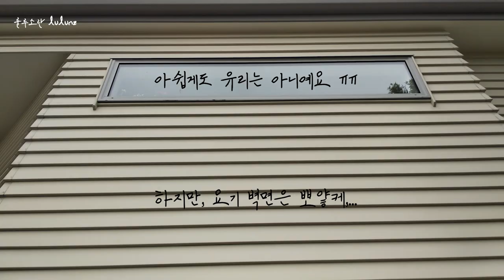뉴질랜드 월동준비 대파뿌리심기 대파키우기 (상추는 어떤넘이 먹은겨?), 워터블라스터로 외벽 청소하기 Planting spring onions at home [뉴질랜드 브이로그]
뉴질랜드 브이로그 룰루엔젯 lulunz (룰루소란 NZtwitter)입니다. 한참 잘 크고 있는 상추를 누군가 자고 일어나면 싹뚝 싹뚝 잘라먹는 바람에 상추모종이 2개 남았고, 이제 그 자리에 겨울 준비를 위해 대파뿌리를 심어보려고 합니다. 한번 심으면 3년은 먹는다니, 이번 겨울은 대파 걱정없이 지낼수 있겠어요

It's a New Zealand Vlog, lulunz (called lulusoran NZtwitter).
In preparation for wintering, I planted spring onion roots in the garden where lettuce seedlings disappeared.